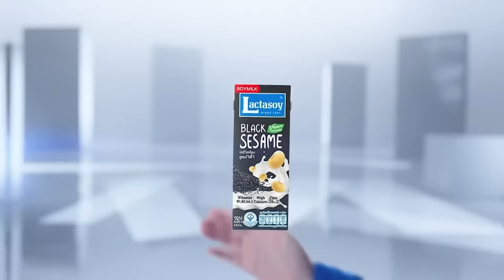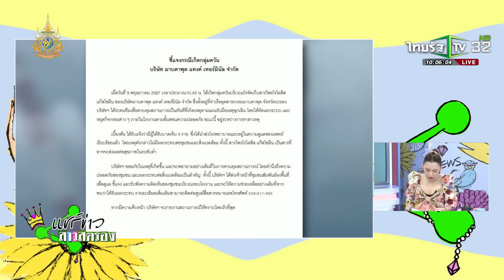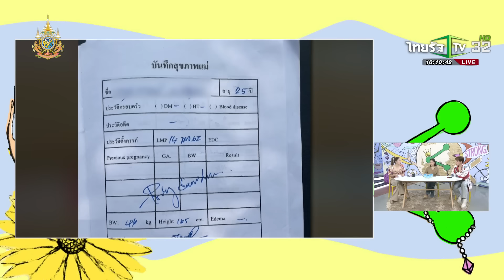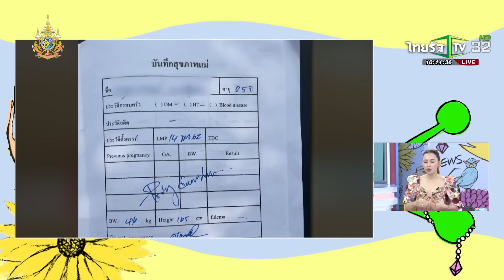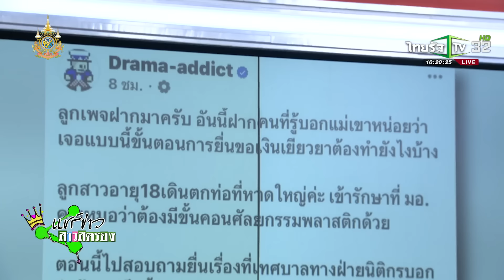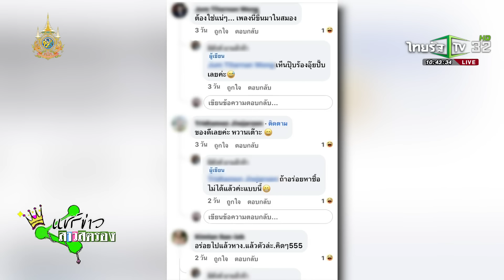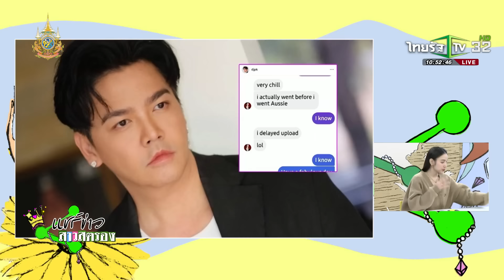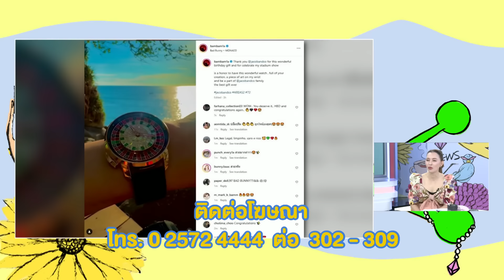แชร์ข่าวสาวสตรอง | 10 พ.ค. 2567 | ไทยรัฐทีวี